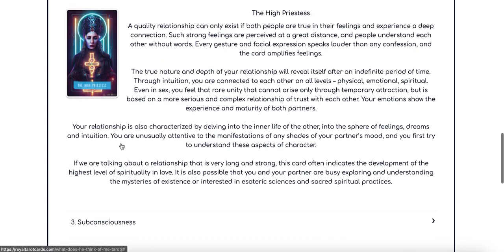Tarot readings online NEW ZEALAND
Why choose Tarot divinations at 👑 Royal Tarot Cards online?
All Tarot divinations on Royal Tarot Cards website are created by a professional team of Tarologists. Carefully thought-out card interpretations will provide you with a high-quality divination results online. Tarot divination online has never been easier than it is now with royaltarotcards.com! Thanks to the convenient interface of our website, Tarot divination online is now available to everyone with a few clicks.

What is Tarot divination online?
Tarot divination online is a great and convenient way to read the cards, anytime, anywhere, and is accessible to everyone. Tarot cards readings is an ancient form of divination that has proven itself through the centuries. Divination with Tarot cards is considered one of the most accurate and true methods for finding clear answers to all questions. Today, Tarot cards readings is available to everyone, thanks to the fact that it is possible read Tarot cards virtually on the Internet at RoyalTarotCards.com. Read your tarot cards on our website and get answers about your immediate future, loved one, love and relationships, ex, work, significant other, current situation or anything else. At our Royal Tarot Cards website you will find all kinds of Tarot divination options and also free rune readings are available for you!